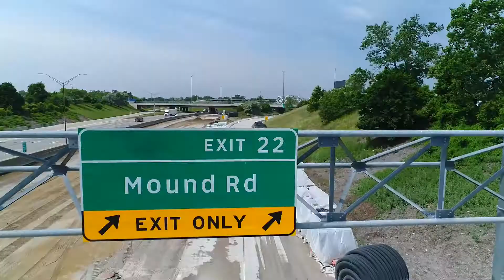#3 I 696 Progression Video